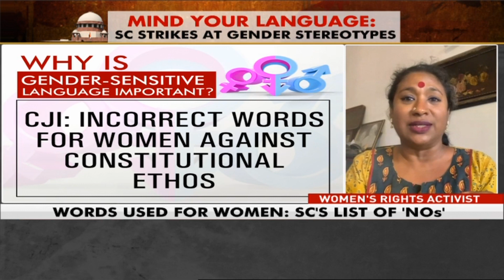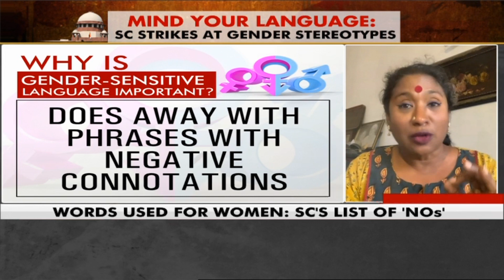Mind Your Language: Supreme Court Leads The Way | We The People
In a welcome step towards doing away with stereotypes and perceived notions against women, the Supreme Court, earlier this week, compiled a glossary of words to be avoided by judges and lawyers while writing judgments or filing cases before courts. This is an extremely important move not just for the courts but also for society, schools, media, and political leaders to be aware of words that matter and do away with biased language that perpetuates gender sterotypes.